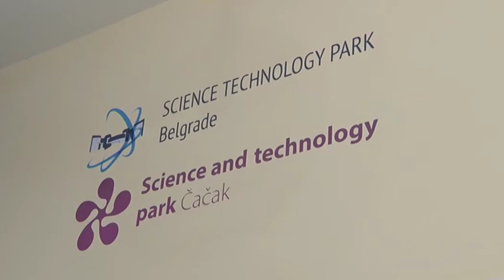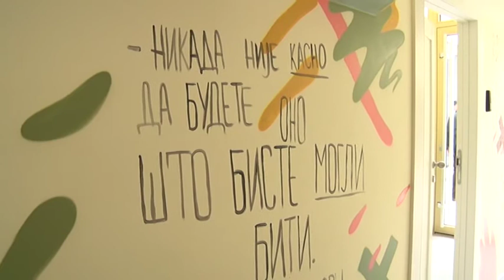25 11 2019 TAKMICENJE ZA NAJBOLJU TEHNOLOŠKU INOVACIJU SRBIJE 2019 BIĆE ODRŽANOU ČAČKU